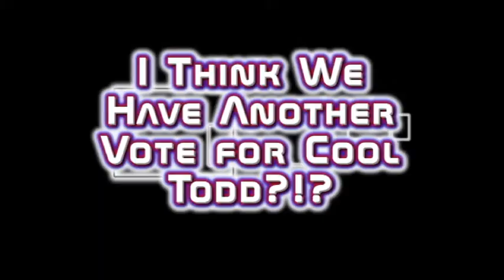ColderICE Chatter: eBay and Paypal Execs